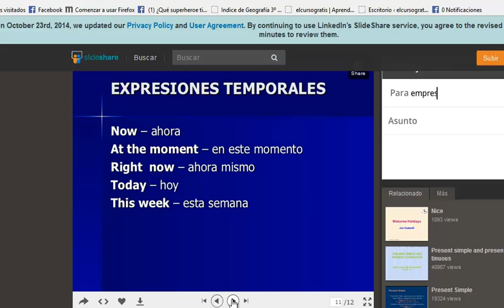Academia Usero Estepona